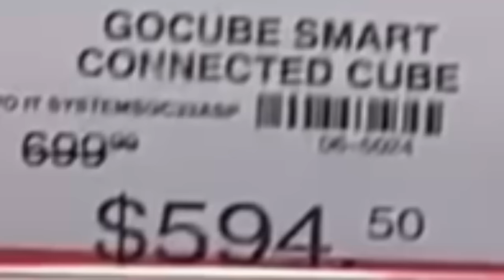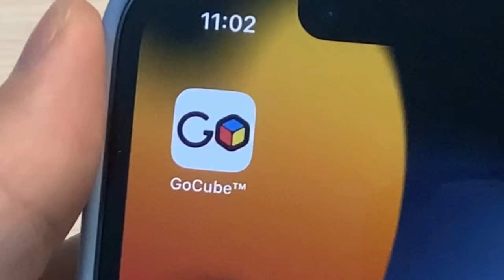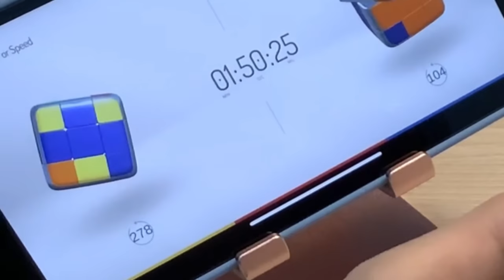This Rubik’s Cube Can Track Your Moves